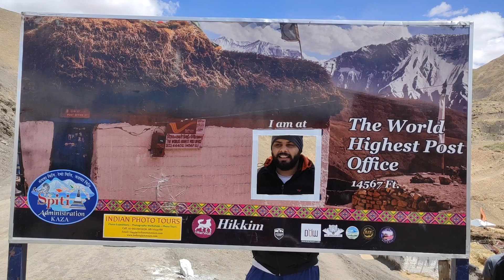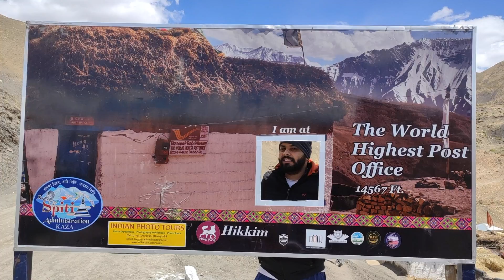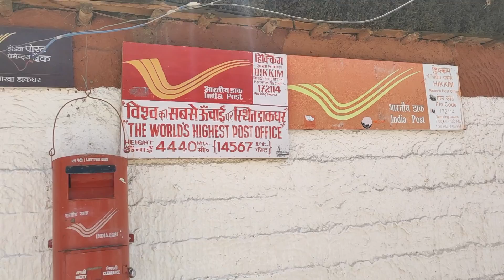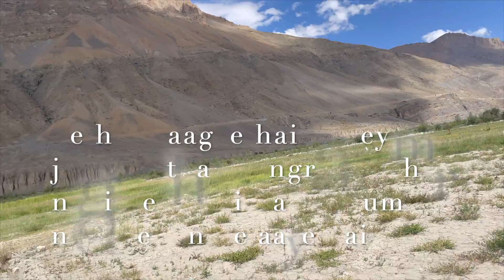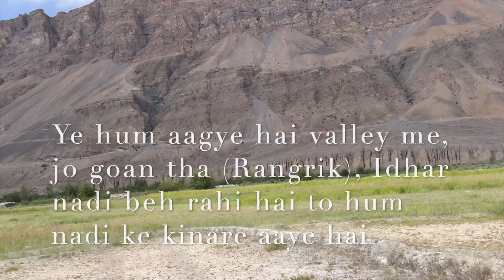How to travel Spiti Valley in a day | Spiti valley travel guide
Hello All,

Welcome to a new video, this is the Day 2 Part 2 of my Spiti valley trip. I traveled Langza, Komic, Hikkim, Rangrik, Key Monastery, Chicham in a Single day.
This is a perfect guide if you have less days and want to explore more.

In this video you will be seeing world's highest post office at Hikkim, Rangrik village and the beautiful Spiti River.